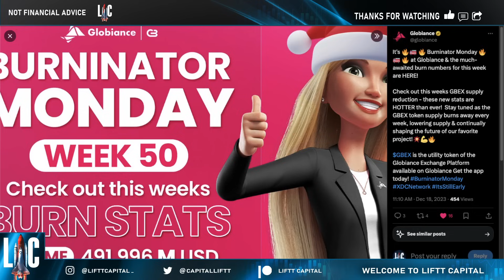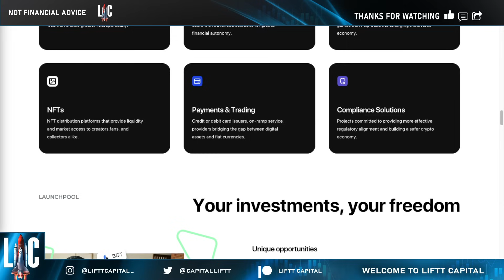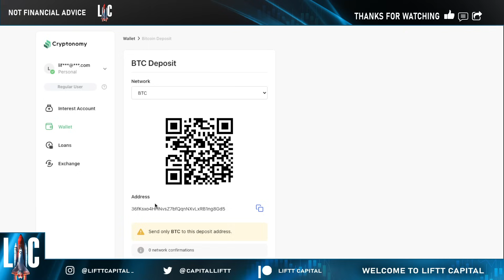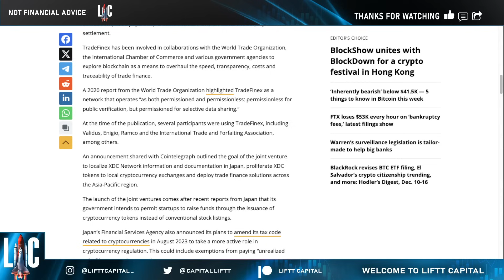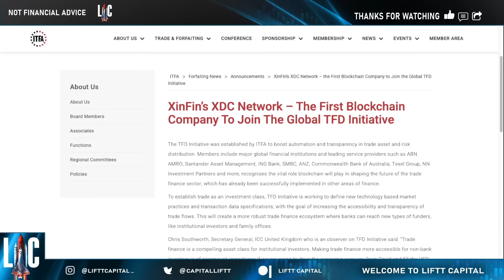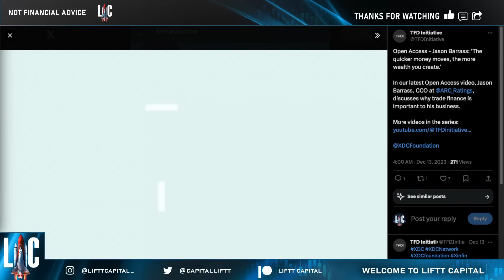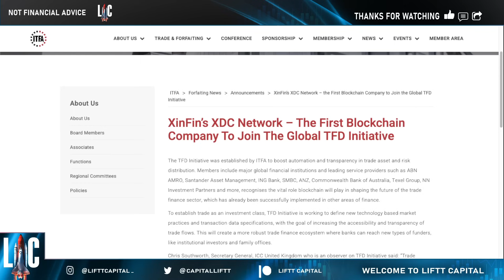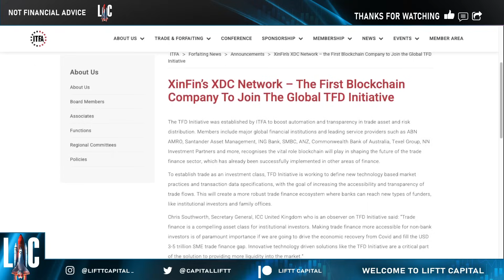🚨 XDC NETWORK ⚠️ A LEADING BANK IS HELPING XDC TO PROSPER 📊